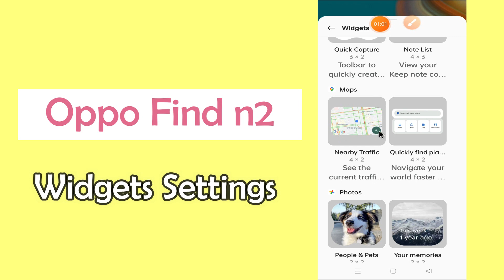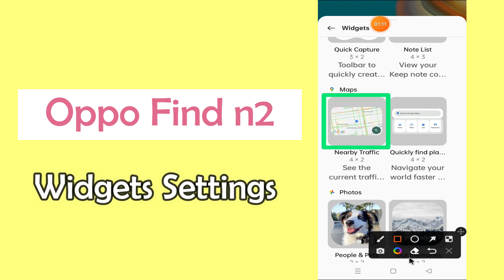Oppo Find N2 Widgets Settings || How to add or remove widgets from the phone screen